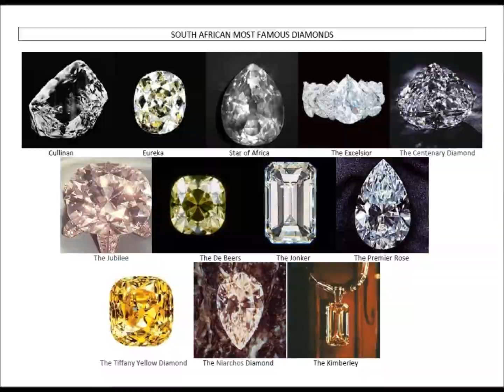South African Design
This video was part of my homework for to the Interior Decorating course. It is a little pinch of South Africa. I hope you like it. I loved doing it. It is the first time that a homework has changed my life.
Este video foi parte do meu dever de casa para o curso de Decoração de Interiores. É uma pitadinha da África do Sul. Espero que gostem. Amei fazer. Foi a primeira vez que um dever de casa mudou a minha vida.